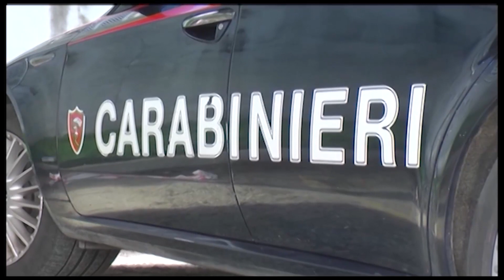Condannato a 8 anni per Mafia torna a Sulmona e chiama 112 “Arrestatemi”